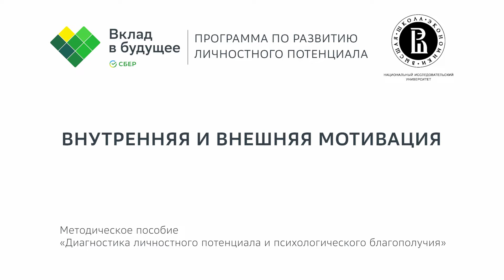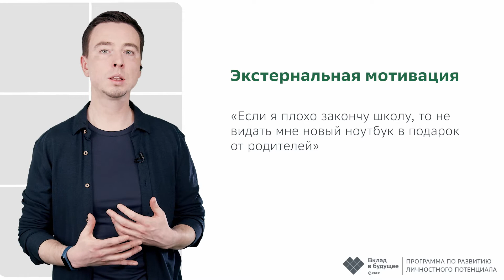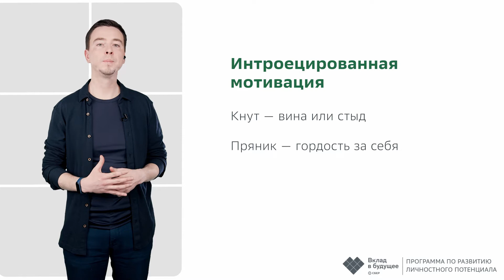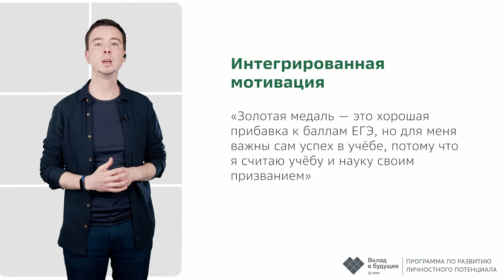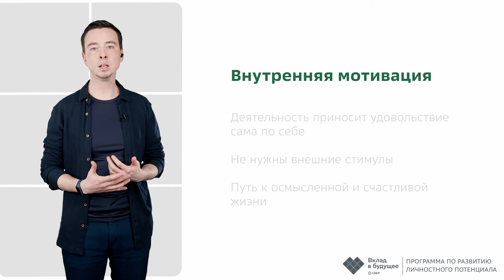Внутренняя и внешняя мотивация. Диагностика личностного потенциала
Что такое континуум мотивации? Как определенный тип мотивации ученика или взрослого влияет на его психологическое функционирование и благополучие? Какие инструменты позволяют определить мотивационный профиль человека?

На эти вопросы отвечает эксперт Василий Юрьевич Костенко – кандидат психологических наук, доцент, старший научный сотрудник Международной лаборатории позитивной психологии личности и мотивации, НИУ ВШЭ.